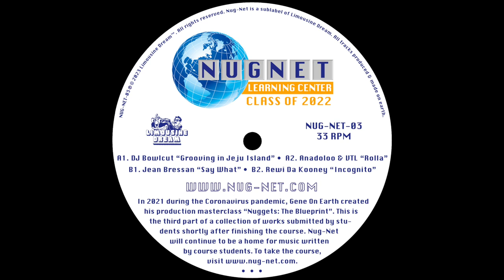Jean Bressan - Say What [Nug-Net 03]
Please support artists & labels and buy physical or digital music 🙏

All uploads are made with the right-owners approval and have low-bitrate audio (128kbps) - not for club use!